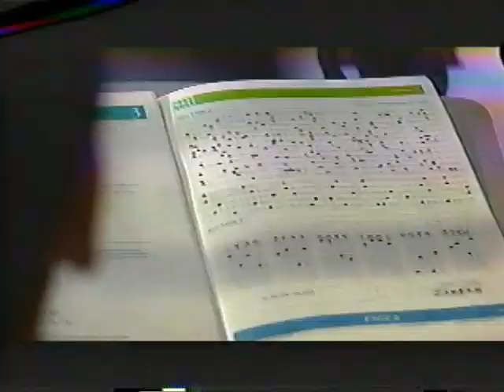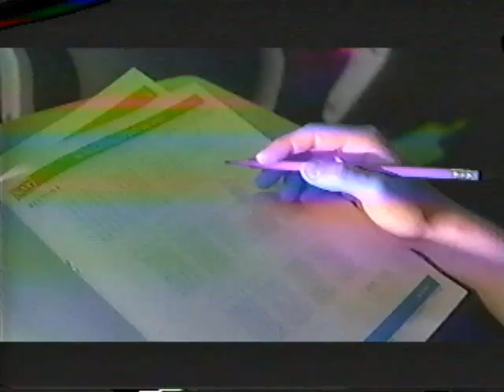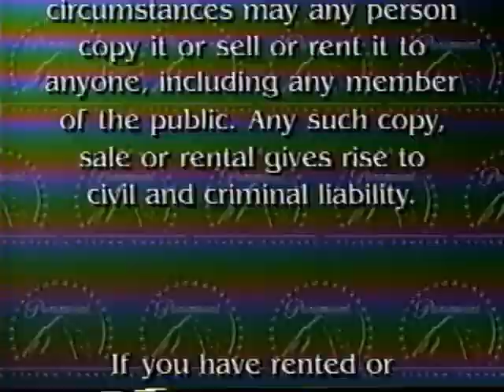Opening to The Perfect Score 2004 Demo VHS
Here's the opening to the rare 2004 demo VHS of The Perfect Score, directed by Brian Robbins, who pretty much ruined the reputation of Nickelodeon nowadays. I found this tape at my local Goodwill back in 2017. The capture card quality is very shit, so I apologize.